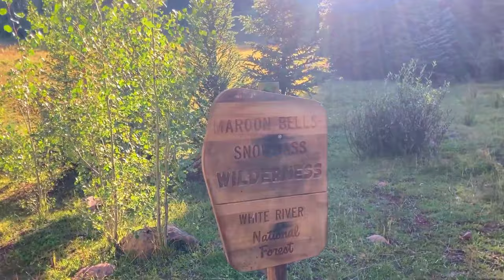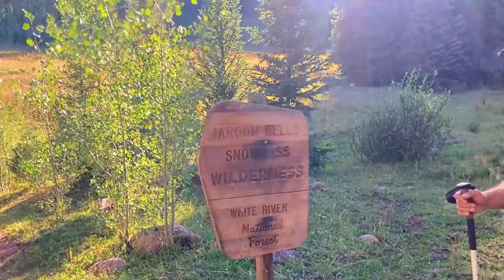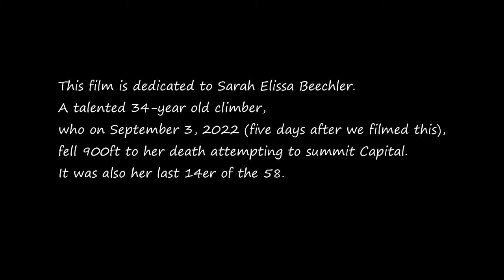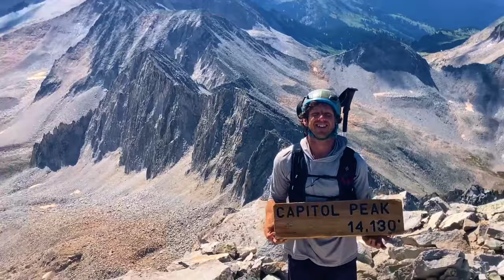Exposure on the Knife's Edge - Capital Pk w/ Mikey - All of the 14'ers - Colorado Peak Bagger#26of58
The most dangerous peak in Colorado, Capital! The easiest way up this imposing giant it via its, 4th class, Northeast Ridge. It is EXPOSED for much of the ridgeline, especially on the famous Knife's Edge!  After a night spent at basecamp, overlooking Capital Lake, Mikey and I set off early! Keeping our composure and taking it slow we overcame the obstacles that towered before us and stood victorious on Capital's summit. I broadcasted some of my Dad's cremains and rejoiced in this wonderful life I am so blessed to live!

#26 Aug 29: Capital Peak w/ Mikey Smith
Start 5:05pm (Capital Creek TH @ 9,420’)
Found camp @ 11,560’ 8:05pm (3hr hike via The Capital Creek Approach)
-Aug 30: Alarm 5:30am, Snoozed till 6:09am
Started hiking 6:35am (via The Northeast Ridge)
Top of K2 @ 13,664’ 9:45am (3:10hr hike)
#26 Summit 11:20am (4:45hr ascent from camp, 7:45hr from car)
Left top 12:50pm (1:30hr break)
Back to camp 3:25pm (2:35 descent via the same route)
Left camp 4:00pm (35min breakdown)
Back to van 7:20pm (3:20 return via the same route - we got a bit lost)
Total time car to car: 26 hours 15 minutes

Welcome one, welcome all, to Zimba's Wild Circus!
Join me as I journey to climb every 14,000ft. mountain (14er) in the lower 48, in just two seasons! Witness the Wildness of Colorado through my eyes! My effort is to bring you with me to the top of every summit. Experience the wildlife, the wild flowers, the rugged landscapes, the sunsets, and snowstorms! There will be a new adventure published every Friday @ 4pm MST.

@zimbaswild -All Fourteeners - Mountaineering - Van Life - Music Festivals - Climbing - Adventures -Beauty - Circus and Aerials - Play - Exploration